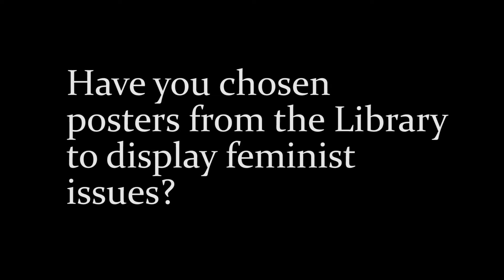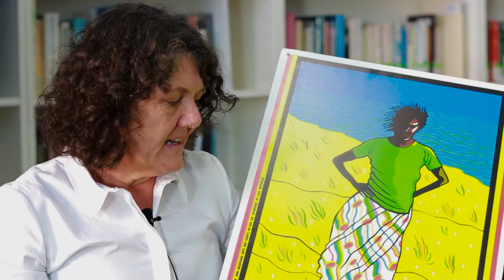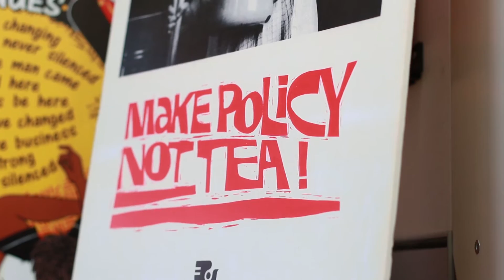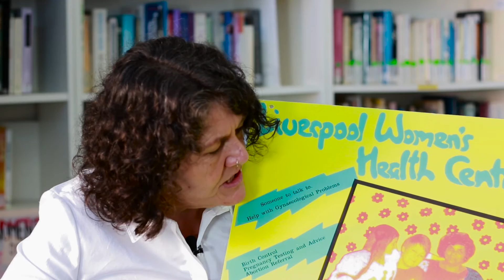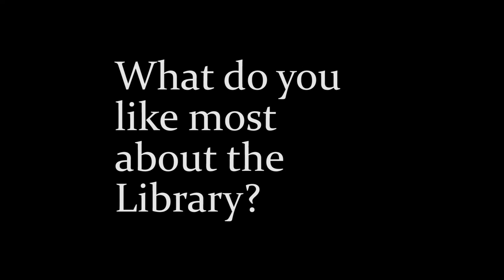Jessie Street National Women's LIbrary presents : an interview with Annie Flint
Annie discusses ways in which the Library supports women's events, like the 2016 Women's Health NSW Summit, "What's Health Got To Do With It ?", which focused on gender and women's lives in health policy and practice.

Video researched and made by Melissa Mantle and James Mantle. Interview conducted on 17th May 2016.